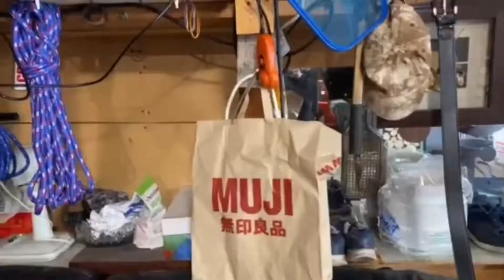猴哥收拾完了，屋里屋外带大家看看，窗框上又钉的啥？猴嫂抓狂